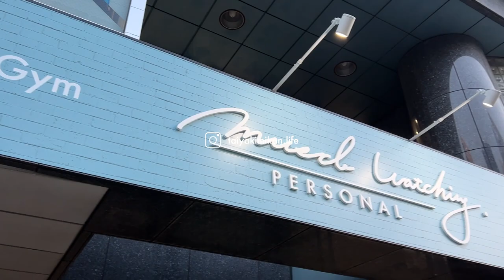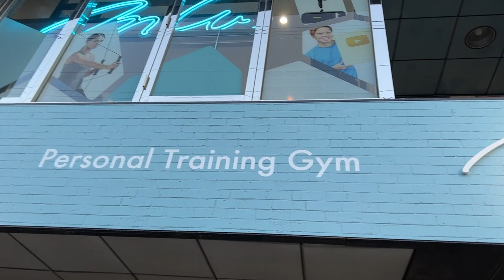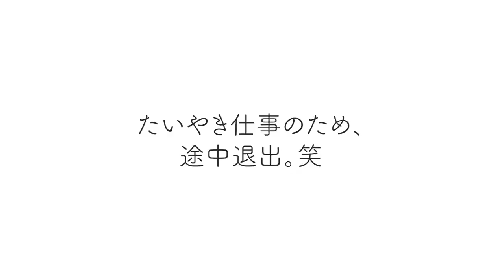マッスルウォッチングさんがOPENしたジムに行ってきた！Vlog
今日も動画をみてくれて本当にありがとうございました！

また来週土曜日の22:00にお会いしましょう！
たいやきみかん夫婦でした！またねー！！❣️

ネイリスト実花のセカンドチャンネルへようこそ🧡
今年の夏からカップルチャンネルとして再始動します^^
実花の Instagram @mika__youtube
大志くんのInstagram @taishi.ni4oka

もちろん大好きなHAWAII動画もアップします♡
今年は12月に行く予定です🌺

また、メイクやヘアーなど美容動画も時々アップします💄

メインチャンネルと比べると、まだまだ投稿数が少ないですが
メインでは絶対見られない、ネイル以外の動画はここに投稿されますので

セカンドチャンネルという感覚よりもどちらかというと
もう一つメインチャンネルを持ったというような意識で
運営していけたらいいなと考えています。
今まで一人ではなかなか実現が難しかったのですが、これからは2人なので
少しずつ実現していけたらと思います😊！仕事と両立して頑張ります♡

ネイリストの経験を生かして誰でも簡単にできるセルフネイルのやり方を配信しています💅ジェルやアクリルはもちろん、最新の変わったネイル法にも挑戦します！
また、初心者の方でも使いやすいサロンで使用できる高品質の国産ネイルブランドLetiziaの展開も行なっております💎現在ご購入は公式楽天サイトのみとなっております♡
◎ショップはこちら

実は本業は画家をしています🎨ホテルや動物園など公共事業を中心にアーティストとして活動させていただいております♡たまに活動記録を配信します☺️